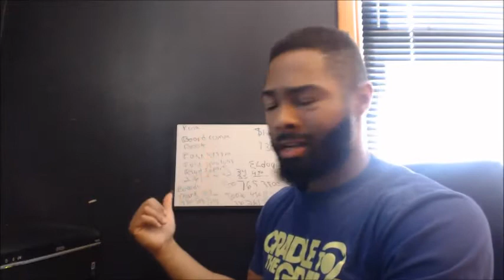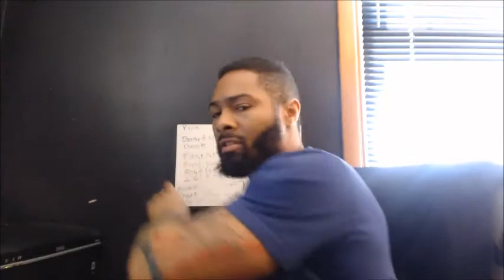Achieve Your Online Business Goals With This Simple Tip!!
Achieve your online business goals! Get Paid For Your Expert Advice!! http:/ThePassiveIncomeWay.com

Start A Real Online Business That Brings Passive Income Month After Month!

If you are reading this that probably means that you have some online business goals that you want to achieve. The fact that you are serious enough to research how to get this done is a step in the right direction!

In this video I am going to share with you some advice to help you speed up achieving your online business goals. I have been doing business online for over 10 years and I have learned a lot. When trying to start or maintain an online business you will realize that there is a lot of things that need to be done. You will also in many cases experience some set backs along the way.

I have discovered that there is one strategy that is very effective to use when it comes to getting things done and getting things done that will positively help your business succeed. Here is what I know to work but still struggle with myself. This tips sounds very easy but will really take a conscious effort to do.

Break Your Goals Down And Do One Thing At A Time!

One of the most common reasons that online entrepreneurs and business people in general fail to achieve their business goals is because they try to do to much at once. You will ultimately get more done when you focus on 1 maybe 2 things at a time. I recommend making a to do list right before you go to bed or first thing in the morning. Start with doing the most important thing first and do not move on to the second thing on the list until the first is done.

Some including myself may find this difficult to do because many business people are scatter brain and constantly think and want to do many things at once. The problem that many wil face when trying to do to many things at once is by the end of the day not actually completing any thing which is absolutely not what you want.

When you make a list and complete each thing on it you will feel so much better by the end of the day. Not only will you feel accomplished, you will have actually accomplished things..

Note: Do not put more than 6 things on your to do list and make sure to cross off everything you do right after you complete it. You can use this strategy not only on a daily basis, you can make weekly monthly and even yearly to do list.

Bottom line is, doing this will definitely help you achieve your online business goals!